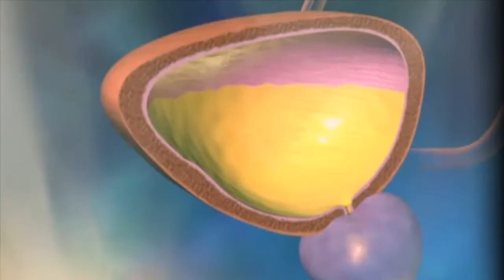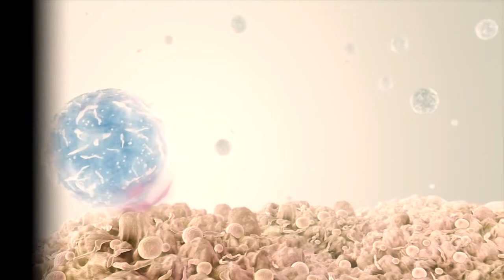Tecentriq (atezolizumab) approved to treat Advanced Bladder Cancer